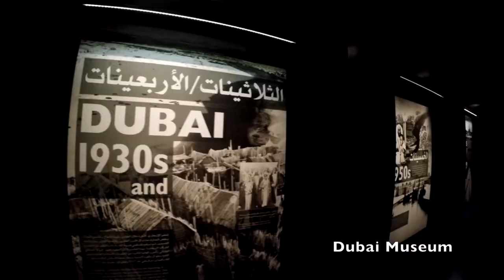UAE - Dubai, Abu Dhabi and Ras Al Khaimah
Places in the video:
1. Dubai Desert
2. Jebel Jais
3. Atlantis The Palm
4. Sheik Zayed Road
5. Dubai Musuem
6. Bur Dubai Souk Market
7. Sky Dive Dubai
8. Sheik Zayed Grand Mosque
9. Al Khaladiya
10. Aquaventure